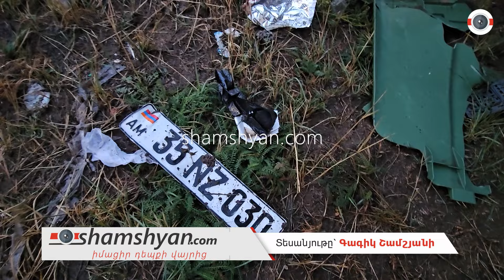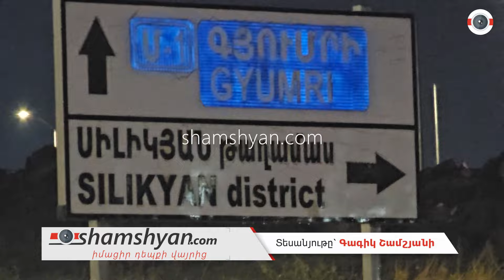Երևանում բախվել են «Mercedes»-ը և «Toyota Camry»-ն, վերջինն էլ բախվել է շինության պատին. կա 1 զոհ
Այսօր՝ հոկտեմբերի 17-ին, ողբերգական ավոտթվար է տեղի ունեցել Երևանում: Ժամը 17:20-ի սահմաններում Սիլիկյան թաղամասից դեպի Հարավարևմտյան թաղամաս տանող հատվածում՝ նոր կառուցվող ճանապարհին, բախվել են «Toyota Camry» և «Mercedes» մակնիշի ավտոմեքենաները: